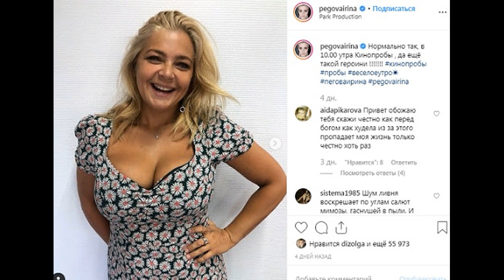ВЫ АХНЕТЕ !ИРИНА ПЕГОВА РАСКРЫЛА ВСЕ СЕКРЕТЫ СВОЕГО ПОХУДЕНИЯ